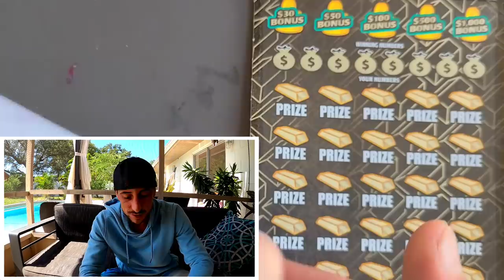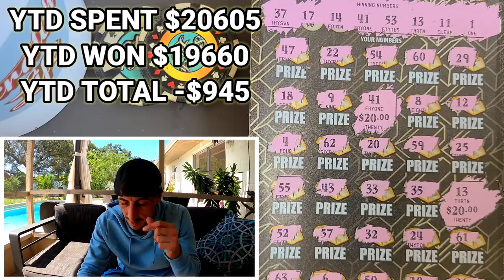3 Big $30 Tickets from the Beach!!!!🌴🌞🏄‍♂️🚀